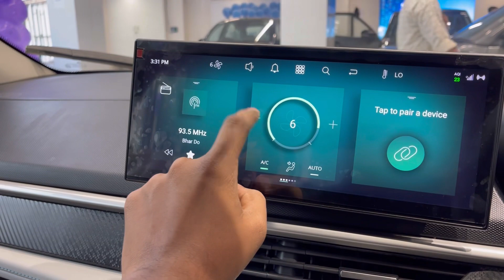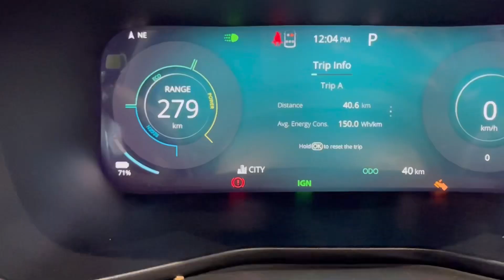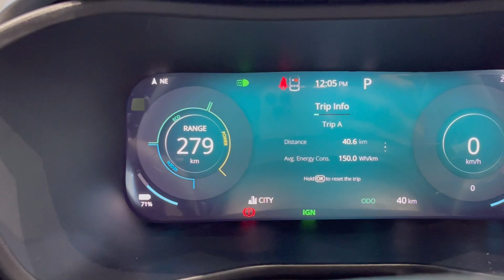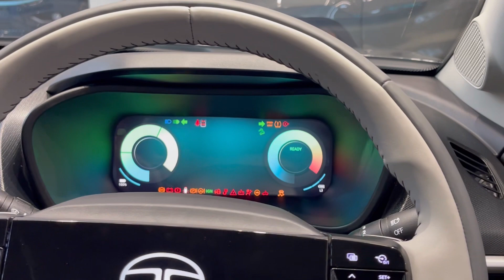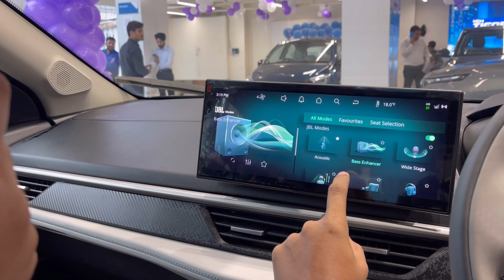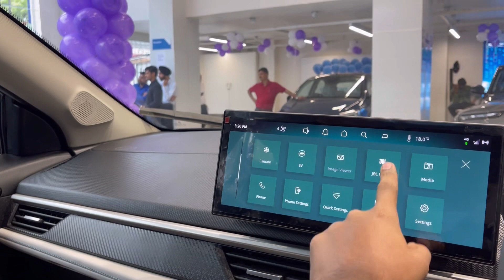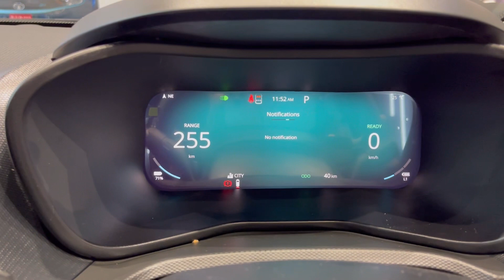New Tata Nexon Ev/ICE - Premium features added, New interiors, Walkaround of DESI TESLA 💯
In this video we will get to know about the new Tata nexon Ev
If you want to purchase your own involve your senses perfume then